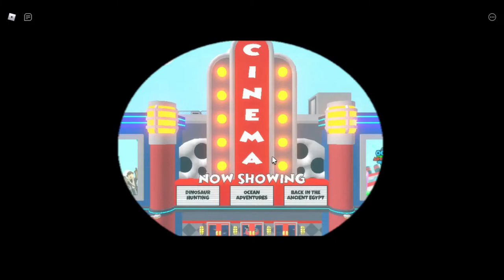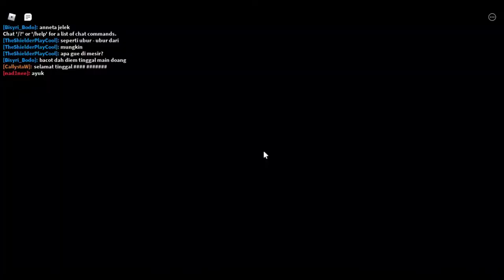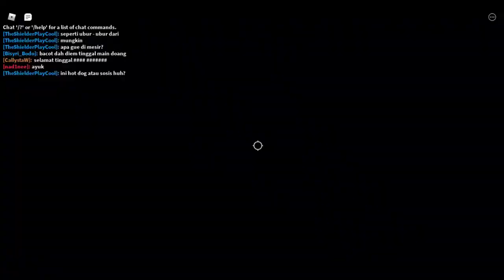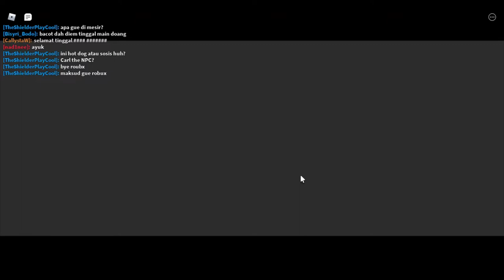ROBLOX Escape The Cinema Obby